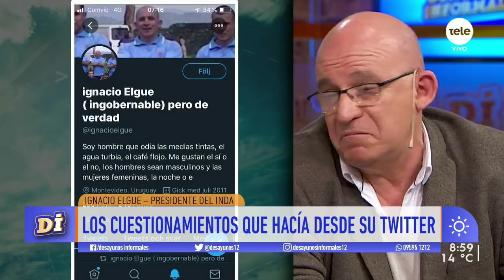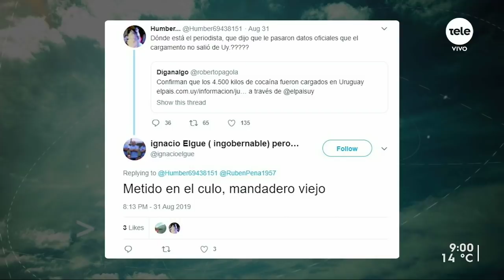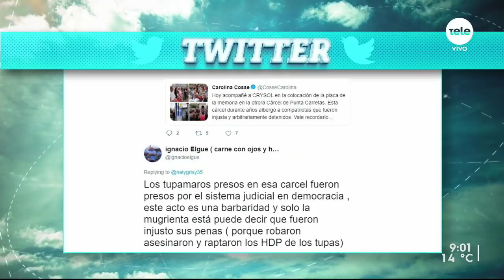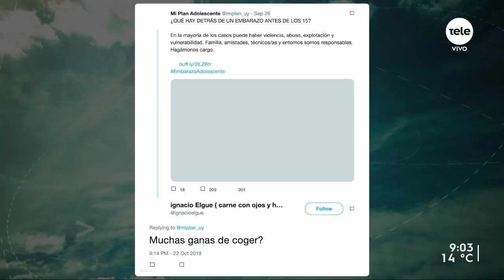Ignacio Elgue: "Decidí bajar mi cuenta de Twitter antes de asumir en el cargo"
El actual director del INDA habló sobre su trabajo en el Instituto en medio de la emergencia sanitaria. Además, reconoció que dio de baja su cuenta de la red social Twitter al asumir su cargo dentro del Ejecutivo.